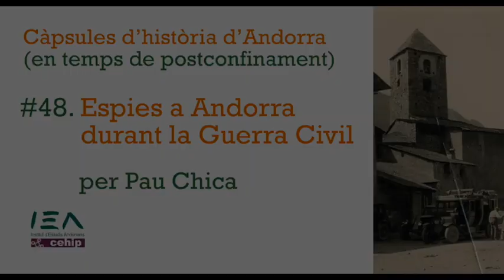Càpsula #48. Espies a Andorra durant la guerra civil, per Pau Chica.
Durant la guerra civil espanyola, van actuar a Andorra diverses xarxes d'espionatge, sobretot dedicades al control i seguiment dels refugiats, amb connexions al bàndol republicà i al franquista. Pau Chica, investigador associat del CEHiP, analitza aquest episodi poc conegut de la història andorrana.